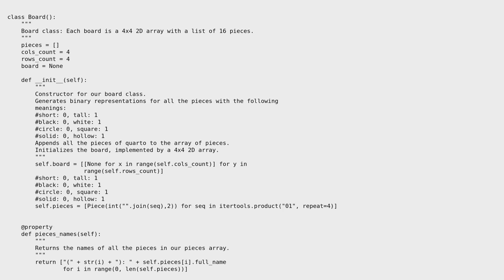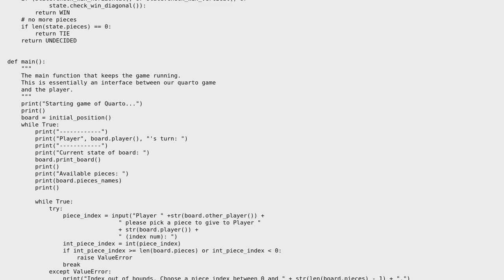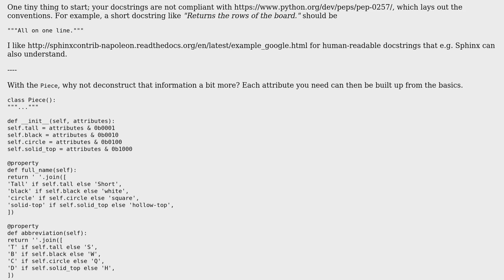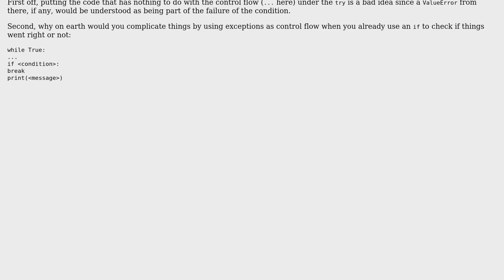Code Review: Quarto game in Python revisited (2 Solutions!!)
Code Review: Quarto game in Python revisited

With thanks & praise to God, and with thanks to the many people who have made this project possible! | Content (except music & images) licensed under CC BY-SA | Music | Images & others | With thanks to user jonrsharpe user alvomwcc user 301_Moved_Permanently and the Stack Exchange Network Trademarks are property of their respective owners. You are responsible for your own actions.